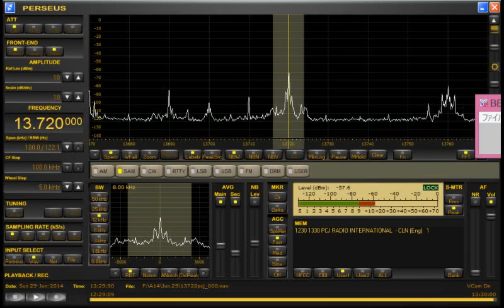PCJ on 13720 kHz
June 29, 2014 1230 UTC